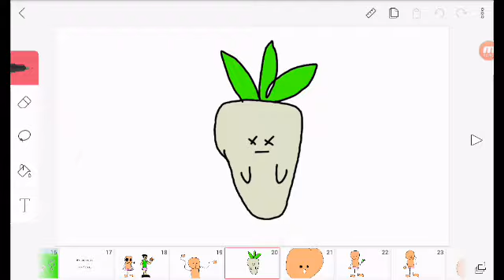Wicker Bottom and sleep